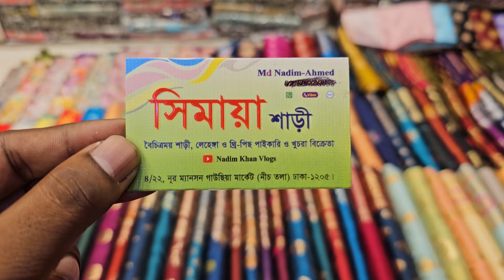মাথা নস্ট মাত্র ৫০০ টাকা থেকে দামি দামি ইন্ডিয়ান পিওর কাতান শাড়ি কিনুন😱😱সিমায়া শাড়ি ঘরে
PURNIMASAREE অনলাইন নাম্বার

অভিযোগ নাম্বার
আমাদের পূর্ণিমা শাড়ির বিকাশ নাম্বার
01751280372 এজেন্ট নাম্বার